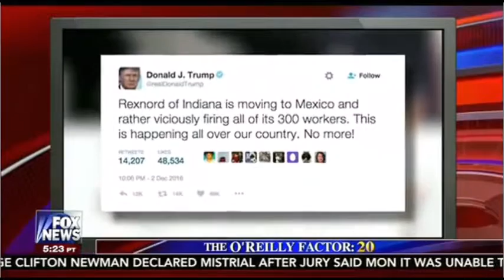Katie Pavlich Segment - The O'Reilly Factor 12/5/16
credit fox news channel